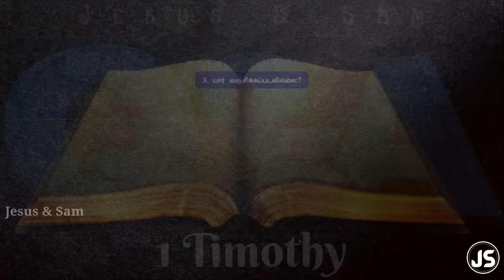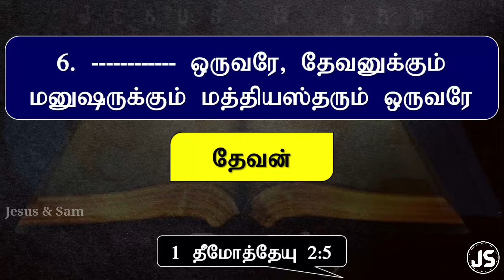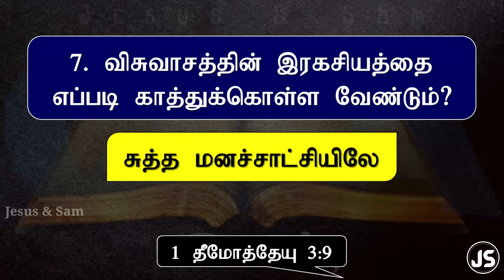1 Timothy Bible Quiz Question & Answer Tamil | 1 தீமோத்தேயு கேள்வி பதில்கள் | Jesus Sam | JS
1 Timothy Bible Quiz Question & Answer Tamil | 1 தீமோத்தேயு கேள்வி பதில்கள் | Jesus Sam | JS

 1 தீமோத்தேயு பதில்கள்
1. பரிசுத்தமாக்கப்படுவது எது?
பதில்: தேவன் படைத்ததெல்லாம்
    1 தீமோத்தேயு 4:4,5
2. இரவும், பகலும் வேண்டுதல்களிலும் ஜெபங்களிலும் நிலைத்திருப்பவள் யார்?
பதில்: உத்தம விதவை
    1 தீமோத்தேயு 5:5

3. யார் வஞ்சிக்கப்படவில்லை?
பதில்: ஆதாம் வஞ்சிக்கப்படவில்லை
    1 தீமோத்தேயு 2:14

4. மகிமையிலே ஏறெடுத்துக்கொள்ளப்பட்டவர் யார்?
பதில்: தேவன்
   1 தீமோத்தேயு 3:16

5. சொந்த அப்பா போன்று யாரை மதித்து நடக்க வேண்டும்?
பதில்: முதிர்வயதுள்ளவரை (முதியோரை) 5:1
6. ஒருவரே, தேவனுக்கும் மனுஷருக்கும் மத்தியஸ்தரும் ஒருவரே.
பதில்: தேவன்
    1 தீமோத்தேயு 2:5

7. விசுவாசத்தின் இரகசியத்தை எப்படி காத்துக்கொள்ள வேண்டும்?
பதில்: சுத்த மனச்சாட்சியிலே
    1 தீமோத்தேயு 3:9

8. மறைந்திருக்க முடியாதது எது?
பதில்: நற்கிரியைகள்
    1 தீமோத்தேயு 5:25

9. அற்ப பிரயோஜனமுள்ளது எது?
பதில்: சரீரமுயற்சி
    1 தீமோத்தேயு 4:8

10. உண்மைக்கு தூணும் ஆதாரமும் எது?
பதில்: ஜீவனுள்ள தேவனுடைய சபை
    1 தீமோத்தேயு 3:15